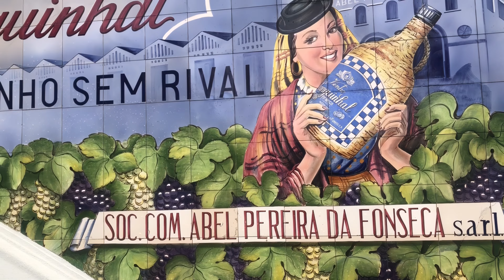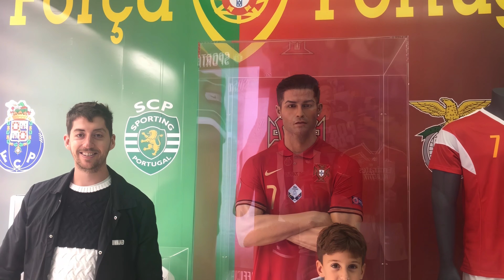VLOG À PORTO PENDANT 1 SEMAINE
💥 Qui suis-je? 🎥

Je m'appelle Nafissa, née en 2001 et je vis à Bordeaux.
J'envisage de devenir YouTubeuse professionnelle dans un avenir proche.
Je vous invite donc à contribuer à mon évolution et à m'encourager 😉!
Je suis passionnée par plein de domaines et je souhaitais vous le faire découvrir.

La mode, le lifestyle, l'humour..., voilà des sujets forts intéressants et divertissants  qui nous permettront d'échanger nos points de vue sur cette page.
Lâchez-vous, proposez des thèmes de vidéos à concevoir, appréciez ou détestez!
Votre retour sera toujours important à mes yeux!

💥Vous souhaitez me joindre?
🔹Snap : nafissalri33

💥 Contactez-moi via le groupe facebook :
m.me/nafssouofficiel

💥Ouanes Records, c'est quoi?

Rien à voir avec moi, c'est mon oncle qui est artiste.
Auteur, compositeur, beatmaker et producteur, il compose des musiques dans des styles différents avec une haute qualité.

Si vous avez une voix atypique et que vous souhaitez pourquoi pas vous en servir pour un titre, je vous conseille fortement de le contacter :

💥 Kari Lili??

Interprète de covers variétés françaises à la guitare (principalement), suivez la progression de ma tante avec l'instrument et sa voix.
Bonne humeur garantie si vous aimez les personnes qui ne se prennent pas au sérieux et qui apportent du contenu régulièrement.

💥Vos commentaires seront toujours les bienvenus, je les attends avec impatiente!